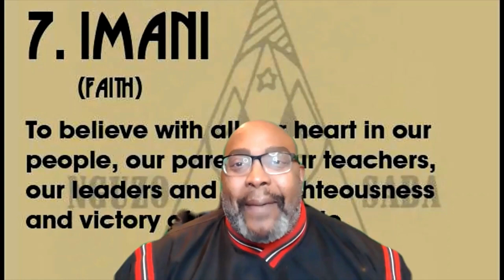Day 7 Imani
On January 1st, the final day of Kwanzaa, celebrants light the last green candle for the principle of imani (pronounced “ee-MAH-nee”). Imani translates to “faith.” Remember that Kwanzaa is a non-religious celebration, but faith here refers to the family and community traditions as a spiritual center. It is a belief in past and present community leaders, teachers, and loved ones.

HAPPY KWANZAA, AND HAVE AN AMAZING 2024  - I Love You
Marti Gee